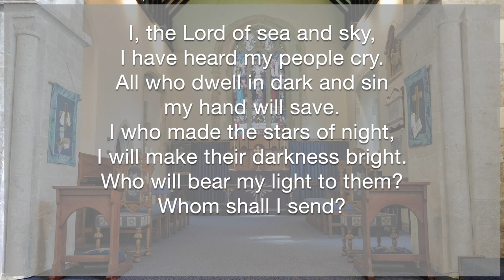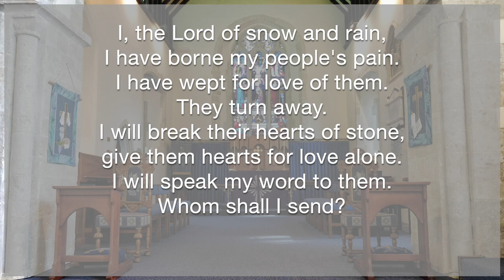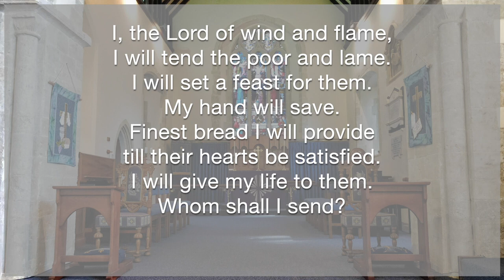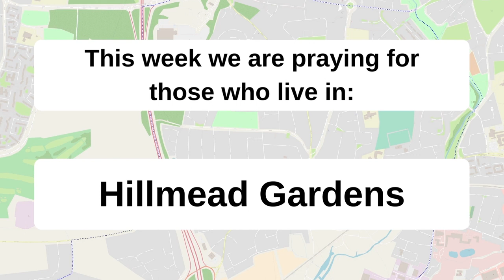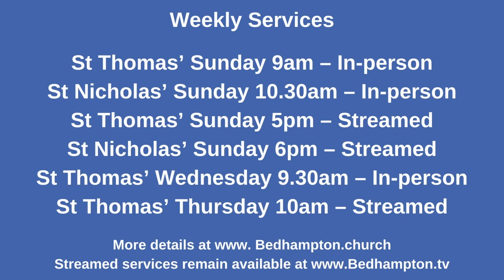Midweek Holy Communion September 21st, 2022 - Fruitfulness on the Frontline: The Big Picture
Fruitfulness on the Frontline: The Big Picture
Colossians 1.15-20
John 17.6-26